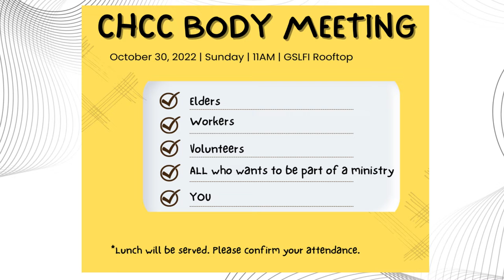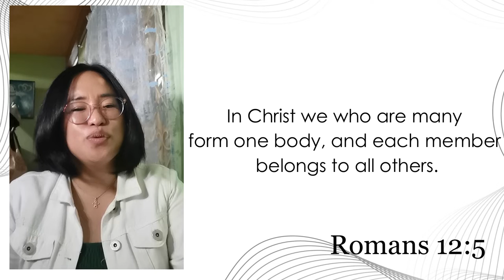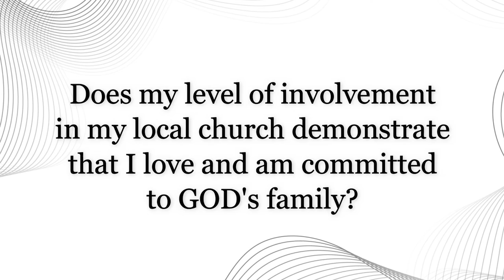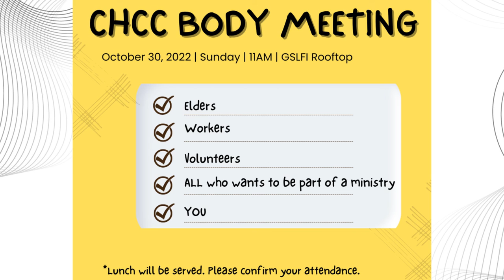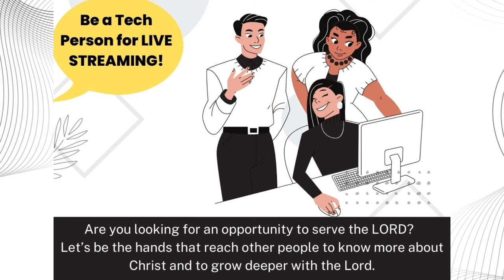25OCT2022 DAY 17 A Place To Belong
DAY 17 A Place To Belong